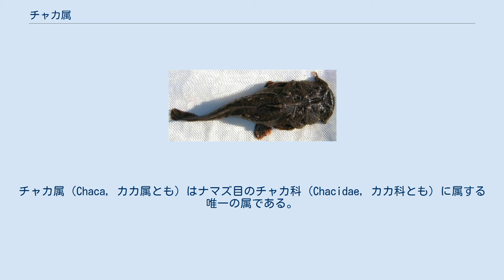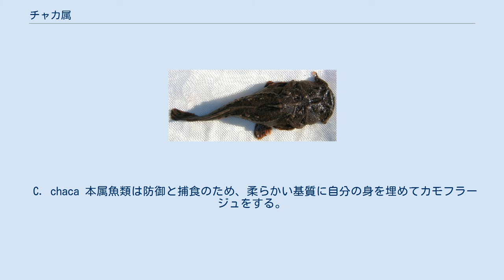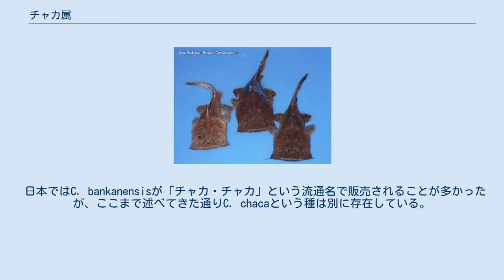チャカ属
チャカ属（Chaca, カカ属とも）はナマズ目のチャカ科（Chacidae, カカ科とも）に属する唯一の属である。
チャカ属はアジアに生息する4種の肉食淡水魚を含み、いずれの種もほとんどの時間をじっとして動かずに過ごす。
観賞魚として飼育される種も含む。
 チャカ属には現在以下の4種がみとめられている。
 チャカ属の魚はインド東部からボルネオまでの淡水域でみられる。
日本の千葉県でも本属の1種が外来種として捕獲されたという情報がある。
 C. chacaは草地や低木地帯、落葉樹林、あるいは熱帯雨林の沼、川などに生息する。
その一方でC. bankanensisは熱帯雨林でしか見られない。
 チャカ属の魚は長くて広く偏平な頭部を持ち、その端に極めて広い口を持っている。
3対か4対のひげがあるが、鼻部のひげはあったとしてもとても小さい。
各種は全長およそ20cmほどに達する。
 短い背鰭には硬くて切れ込んだ棘があり、触れると怪我をすることもある。
 C. chaca 本属魚類は防御と捕食のため、柔らかい基質に自分の身を埋めてカモフラージュをする。
いずれの種も待ち伏せ型の肉食魚であり、キプリノドン科やコイ科の小魚などを捕食する。
静かに身を潜めて獲物が近づくのを待ち伏せるとともに、時折上顎のヒゲを水中を動くイモムシのように動かして、獲物の魚を自分の口の近くまでおびき寄せる行動を見せるとされる。
ただし、観賞魚愛好家の中にはこの行動は飼育下では見られないと異議を唱えるものもいる。
 獲物を捕えられる状況になれば、本属魚類はその大きな口を素早く開け、水とともに獲物を吸い込む。
最大で自分の体長の半分の大きさの魚をも飲み込むことがあるという。
この巨大な口は推進力としても使うことがでる。
つまり、驚いた時には大量の水を飲み込みエラから後方に吹き出すことで、前方へ素早く移動できるのである。
 なお、チャカ属（Chaca）という名前は、魚体を水から取り出した際、"chaca"（チャカ、あるいはカカ）という音を繰り返し発することに由来する。
ただし、この音を発するのはC. chacaのみで、他の種は発しない。
 本属の魚類は観賞魚として価値を持つことがある。
飼育下では本種は夜行性で、普通それほど活動的ではない。
飼育下での繁殖も確認されている。
 日本ではC. bankanensisが「チャカ・チャカ」という流通名で販売されることが多かったが、ここまで述べてきた通りC. chacaという種は別に存在している。